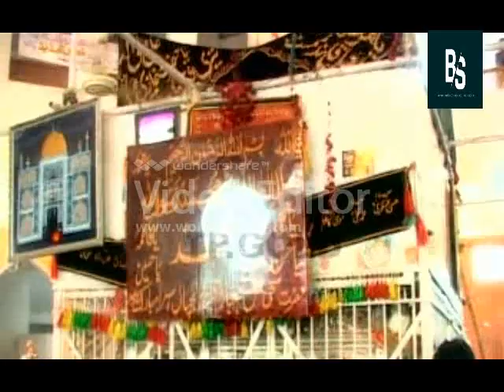Aao Malango Aao Shakhi BY Iqbal Lata New Dhammal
Aao Malango Aao Shakhi Iqbal Lata New Dhammal Aao malango aao shakhi Malango aao,aao ni aao sakhiyon Chal malanga chal hassan sadiq Malang sehwan chalay
Malang baba malang Burhan shaikh Amjad sabri Aao sakhi aao song Aao sakhi oni veda Aao sakhi swaraj pillai Aao sakhiyon mangal gao Aao sakhi vas aao sakhi Iqbal lata
Nazeer aejaz qawal New qawwali Sabri qawal Sufi qawwali Norani dhamal Nazir aejaz faridi qawal Zaman zaki taji qawal aao sakhi vas aao sakhi aao aao sakhi aao sakhi shabad
aao sakhi aao sakhi swaraj pillai aao sakhi oni vedab aao sakhi aao sakhi vas aao sakhi
aao aao sakhi song